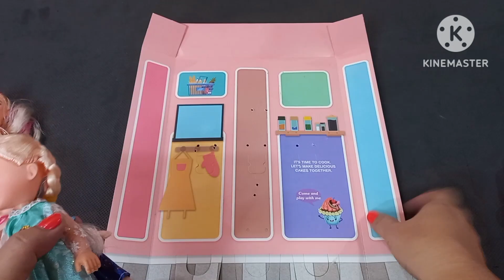Asmr | 5 minutes Satisfying with Unboxing Modern Barbie doll Makeup toys |Hello kitty toys